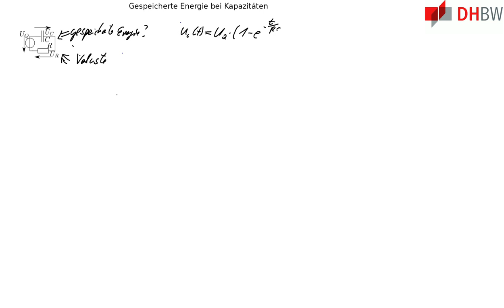GDE1: Energie in einem Kondensator bzw. einer Kapazität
Bemerkung:

        Beschreibung:

    Berechnung (Herleitung) der gespeicherten Energie im
    Kondensator. Zudem Betrachtung der Effizienz der Ladung selber,
    also der Verluste in einem Vorwiderstand